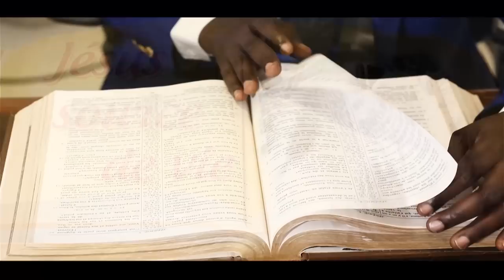JÉSUS est réel clip officiel Apôtre KOUASSI K. Bruno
Apôtre KOUASSI K. Bruno fondateur du ministère de la prière vivante MPV  sise à Koumassi 05